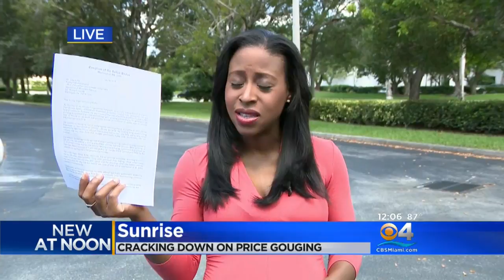Rep. Wasserman Shultz Applauds Investigation Into Hurricane Debris Removal Contracts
Wasserman Shultz supports questionable contracts that Gov. Rick Scott helped award to two companies.